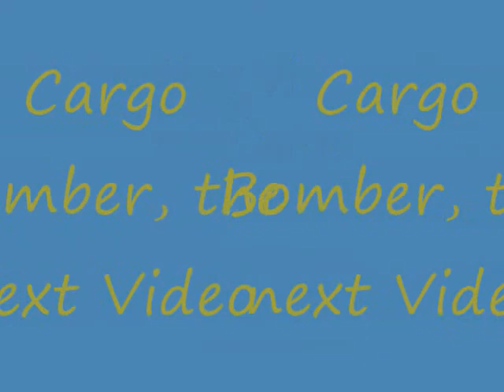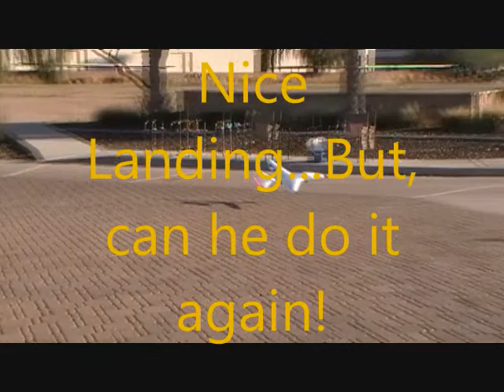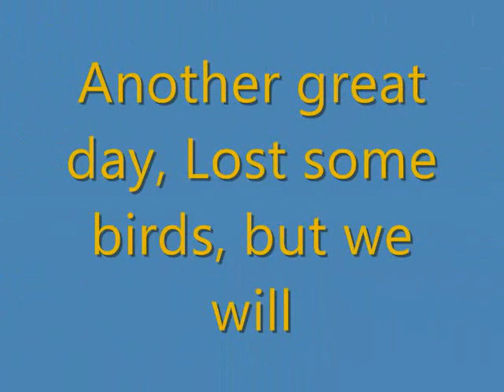CargoBomber, On Mission!!!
Scratch built, foam, Cargo Plane. 2nd video of this aircraft, will need some TLC from our chief builder.